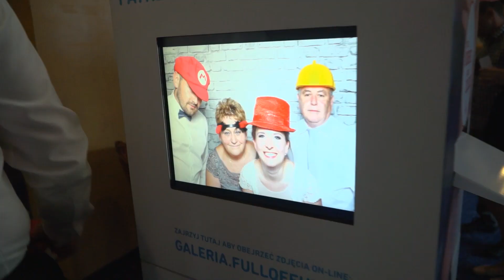Magdalena & Paweł odjechany teledysk ślubny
Katedra w Rzeszowie z lotu ptaka oraz odjazdowa zabawa z super ekipą i zespołem LOLA BAND - hotel " Nowy Dwór ''